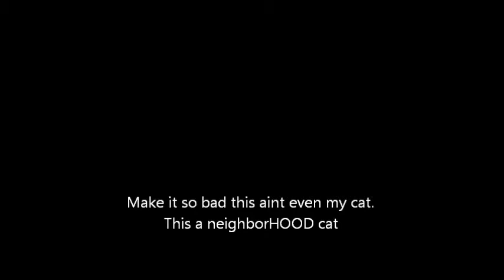Spidercat-Hot $hit Comedy Network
Hot $hit Comedy Network
Look us up on Facebook/open group